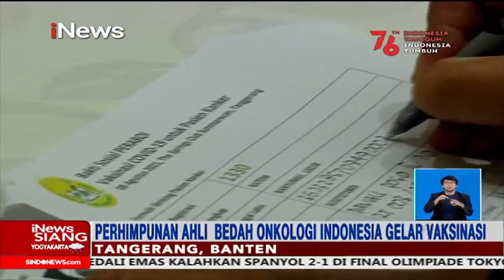Perhimpunan Ahli Bedah Onkologi Indonesia Gelar Vaksinasi untuk Pasien Kanker iNewsSiang 09/08